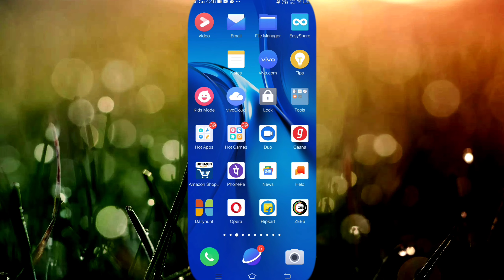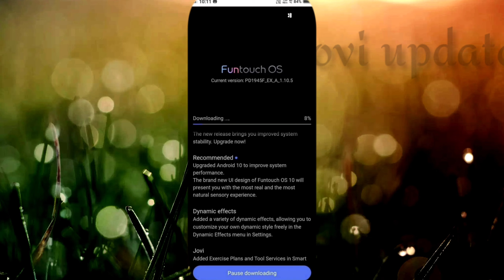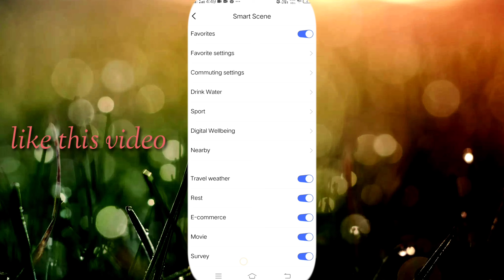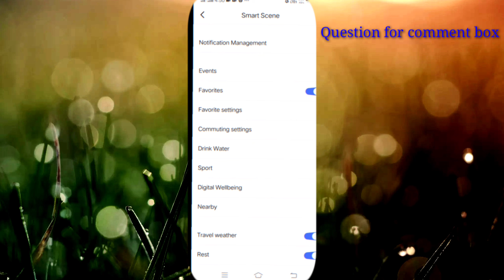Vivo S1 Pro Android 10 update / Vivo S1 Pro Android 10 update review // By Technical Prem.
Gyes is video mein apko mane bataya hai ki vivo s1 Pro Android 10 update review kiya hai.

Vivo S1 Pro Android 10 update
Vivo S1 Pro Android and update review
वीवो s1pro एंड्राइड अपडेट
vivo s1pro android 10 update features.
Vivo S1 Pro Android 10 update 2020

अगर आपको वीडियो अच्छी लगे तो लाइक कर दीजिए कमेंट कर दीजिए अगर आपको कोई क्वेश्चन पूछना है तो आप मुझे कमेंट में पूछ सकते हैं।

your YouTube channel technical Prem